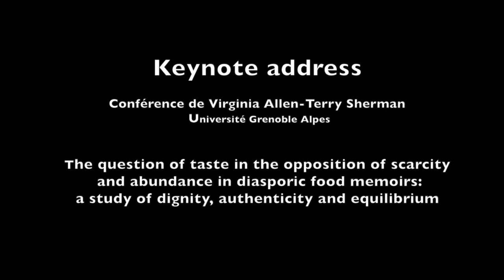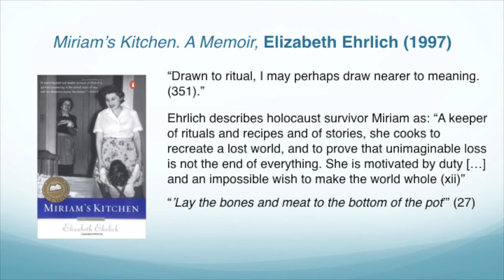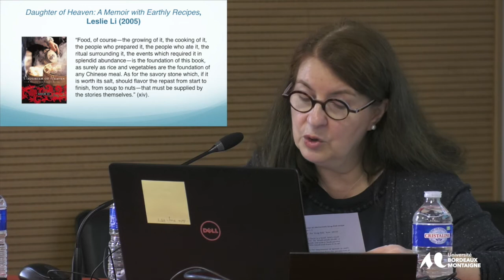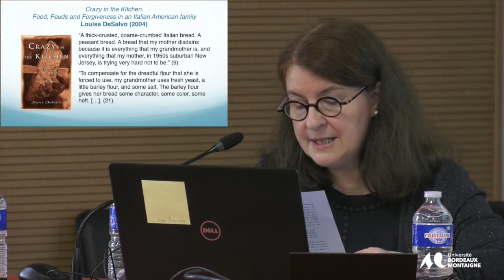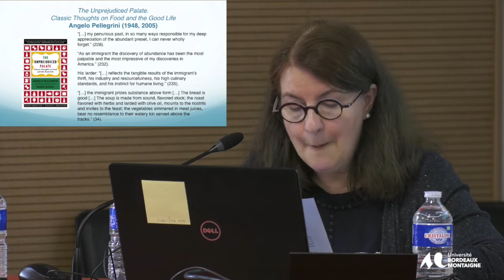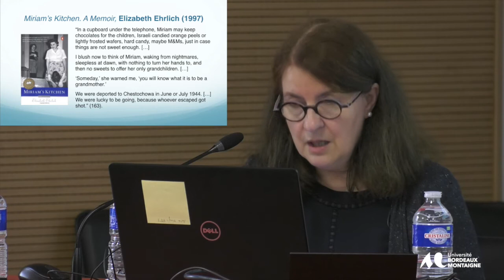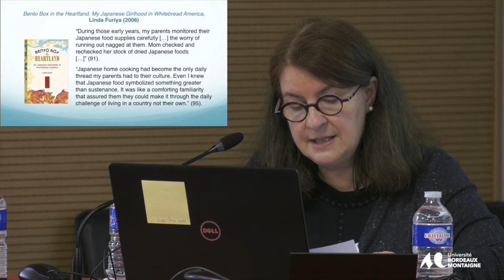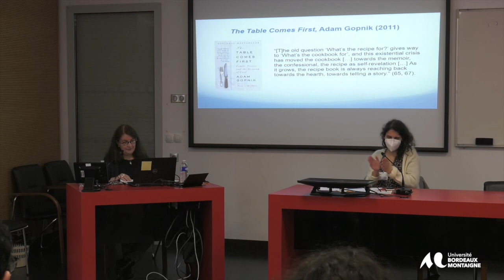Colloque L’ Abondance et le manque -17&18 février 2022 - Virginia Allen-Terry Sherman]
« The question of taste in the opposition of scarcity and abundance in diasporic food
memoirs: a study of dignity, authenticity and equilibrium »

Virginia Allen-Terry Sherman, Université Grenoble Alpes
Keynote Address